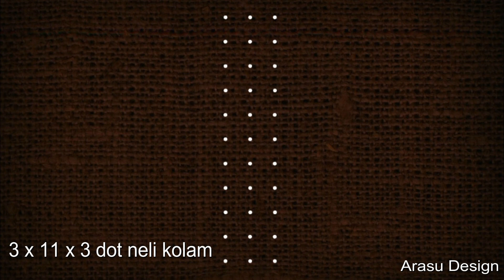amazing and interesting melikala muggulu || new model muggulu design || apartment muggulu design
Kolam - very easy to draw the rangoli

In this video, all the content including Hand published in this channel our own creative work